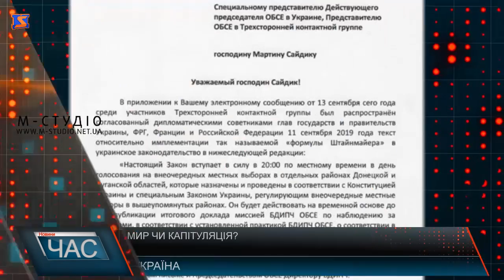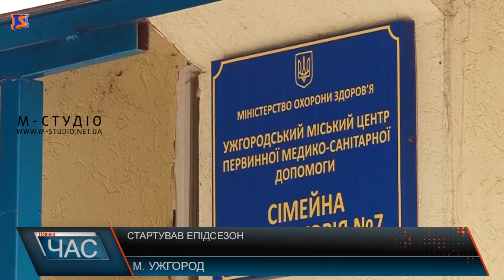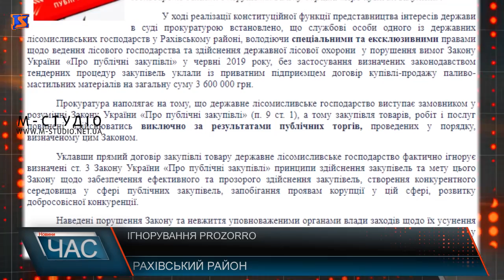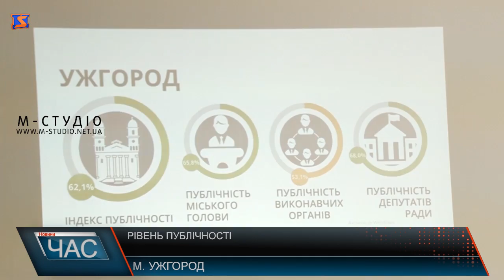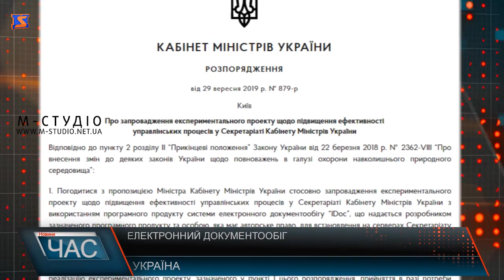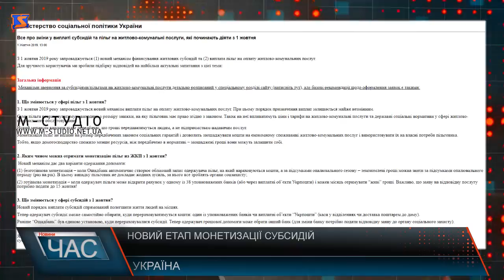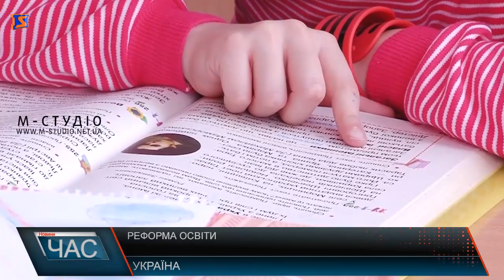Програма “ЧАС”. Hовини Закарпаття за 2 жовтня 2019 року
Сесія міської ради. Питання по ОТГ
На старті. Сезон захворюваності на ГРВІ
Індекс публічності. Прозорість влади
Варто відзначити. День ненасильства
Болюче питання. Зруйнований міст